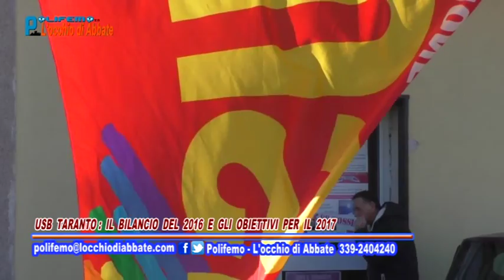Polifemo del 30 dicembre - USB Taranto: il bilancio del 2016 e gli obiettivi per il 2017